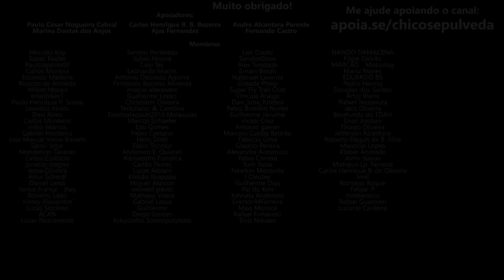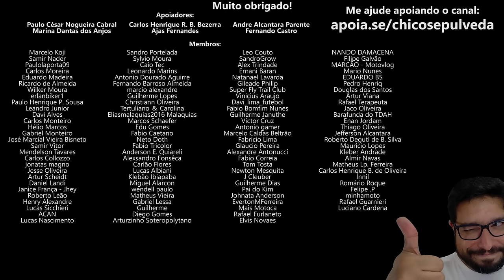O problema é o IMPOSTO - Mercado de peças de moto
🔹Seja membro deste canal:
🔹Faça uma doação em Bitcoin ou Ethereum:
BTC: bc1ql5esj3ctne5gv9mqg54j4gsns280fpu3jfxqjm
ETH: 0x16be8dc1D7f74c1CB2AA2e02089EA5f5fd168bc3